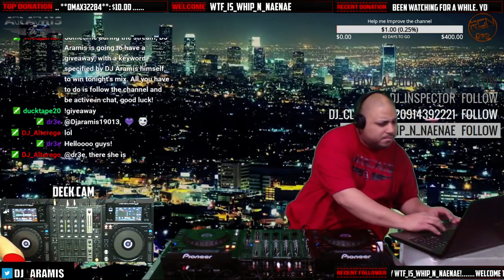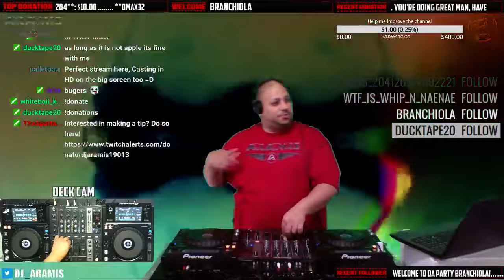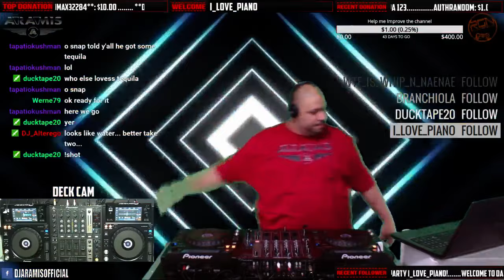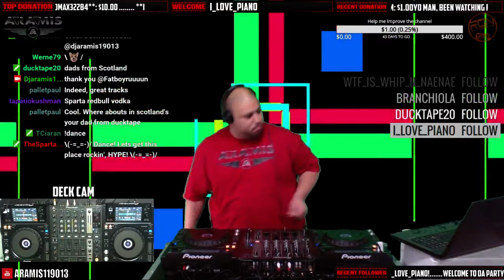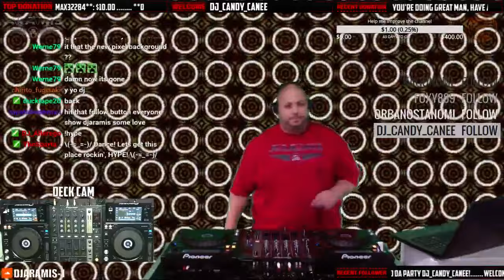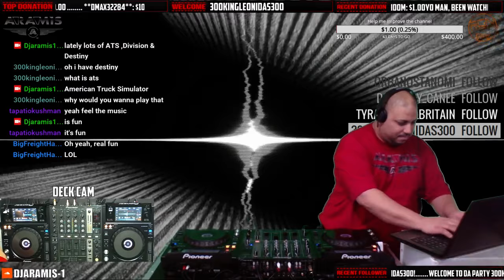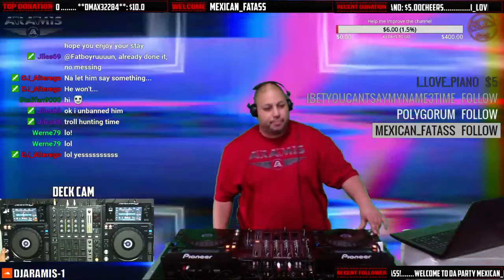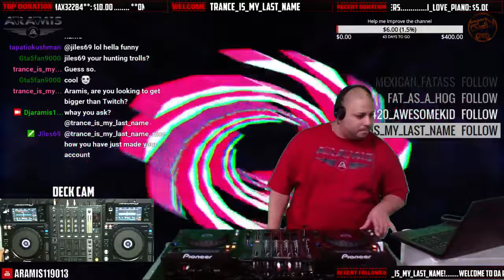DJ Aramis - Trance Nations ep.338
Here is a brief set of what goes on on my twitch channel on the weekends -- Watch live
▼▼ TRACKLIST, DOWNLOAD ▼▼

here is this week show straight from twitch.tv, you guys should come one day and join us on Twitch -- Watch live

1.Thomas Datt - Prana Flow (Magnus Remix) [Damage]
2.Stephane Badey - Nightcall (Original Mix) [Monster Force]
3.Space Raven - Sometimes They Leave For Good (Original Mix) [Grotesque]
4.Somna & Jennifer Rene - Awakening (Amir Hussain Remix)  [AVA Recordings (Black Hole)]
5.Re-Locate vs. Robert Nickson &amp; Carol Lee - Built To Last (Ferry Tayle Remix) [Amsterdam Trance Records (RazNitzanMusic)]
6.Miroslav Vrlik - Green Eden (Original Mix) [Monster Pure]
7.Manuel Le Saux - Ryse- (Tau-Rine's Energy Remix) [Discover Records (UK)]
8.Ion Blue & Danny Claire - Iron Heart (Original Mix) [mp3clan.com]
9.Heatbeat - TYNO (Extended Mix) [Armada Captivating]
10.Dream Way - Light Dream (AlexZideyn Remix) [Melancholy Records]
11.Daniel Skyver & Andres Sanchez - Stuttgart (Original Mix) [Grotesque]
12.Dan Stone - Venezuela (Extended Mix) [Future Sound of Egypt]
13.Alex Ryan - Visions (Original Mix) [Pure Trance]
14.Mhammed El Alami - Lugano (Original Mix) [Infrasonic Pure]
► Im not the creator or owner of the background visuals so credit goes to the very talented owners of these awesome visuals so please support them. this visuals are only for promotion purpose only Im not making any money of this videos. credit go to:

► Irwin Quemener and many more...

The Official DJ Aramis Global Podcast is
committed to legitimate dance music sales.
If you enjoy the music in this Podcast, please
If you would like DJ Aramis Radio show broadcast on
your local network?
Aramis is a Philadelphia based Trance Dj who has had been in the dance scene from a very young age. He discovered his love for trance while watching some of the biggest names in the business such a Paul Van Dyk, Armin van buuren & Tiesto. Aramis's breakthrough onto the scene came back in Mid-2008 when he found that Deejaying was his calling card.
From there he started burning the airways with his style of Deejaying working his way up & building his reputation as one of Philadelphia's best Trance Dj.